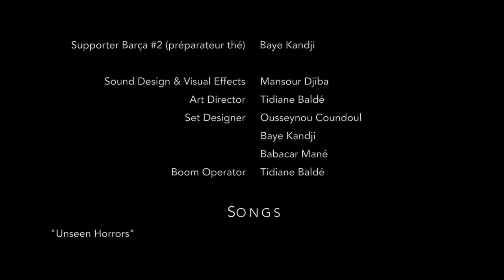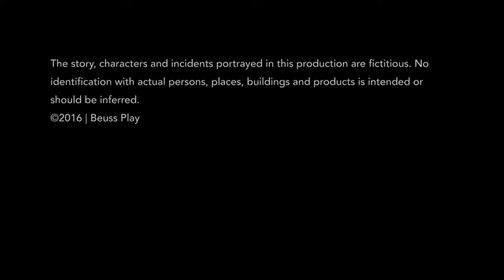Guiss Guiss - Short Film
African realities...
Depuis quelques semaines, Badou, jeune boytown de Dakar vit une situation étrange. Victime de son imagination, il a du mal à distinguer le réel de l'imaginaire. Avec les idées troubles il s’isole petit à petit et ne se confie désormais qu’à un seul ami d’enfance, Pape. Cependant, il est loin de se douter que derrière l’apparence amicale de Pape se cache une vérité bien plus terrifiante que ce qu'il imaginait...

Starring:
Alpha Coundoul
Ibeu Fall

VFX by:
Mansour Djiba

Special Thanks to:
Binta Diatta
Ahmadou Traoré
Souleymane Ndiaye
Ibrahima Mané
Christian Corréa
Alioune Diop
Baye Kandji

Songs

Nitt Doff - Trahison